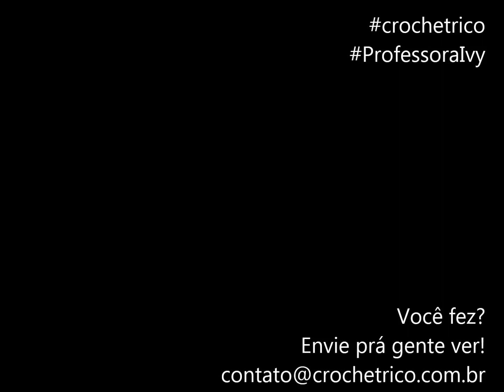#-FlorzinhaPuffEmbutida - Canhotas - Prof. Ivy (Crochê Tricô)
Está no ar o nosso App!
Com Crochê Tricô App você todo o nosso conteúdo em suas mãos.